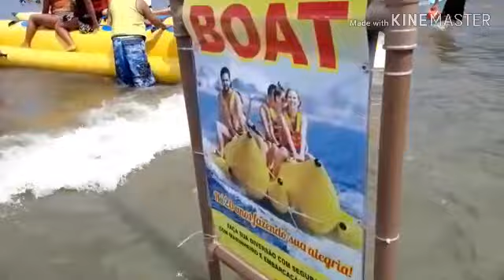Tour pela praia de fortaleza